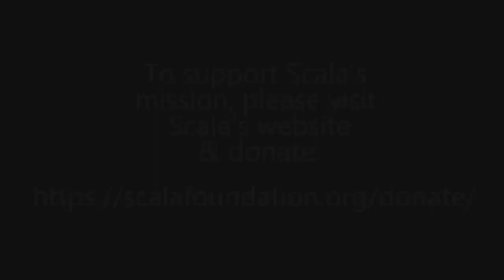Love of Learning Dialogues- Freire | What is Paulo Freire's Idea of Transformation?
What is Paulo Freire's Idea of Transformation? Scala Foundation's Founder & Executive Director, Dr. Margarita Mooney Suarez, and Pepperdine School of Public Policy's Dr. Ted McAllister discuss guiding principles of education that are inspired by Dr. Mooney Suarez's recent book, entitled, "The Love of Learning: Seven Dialogues on the Liberal Arts." This clip is from the lecture, "Freire and the Transformative Imperative."

Special thanks to the Pepperdine School of Public Policy. This clip is part of the Pepperdine School of Public Policy’s “The Roots of Education Policy: A Conversation” Series and was filmed in Malibu, California.